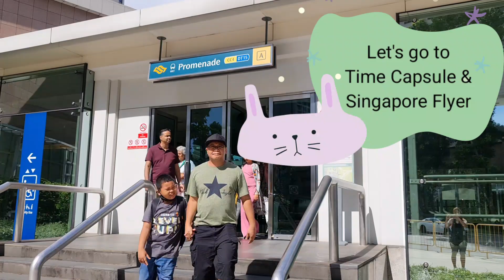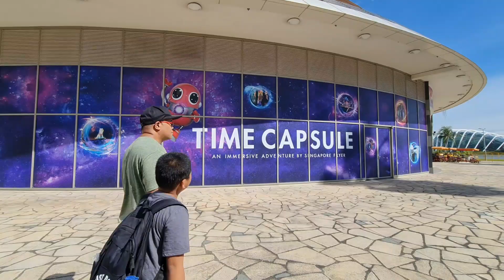Time Capsule | Singapore Flyer